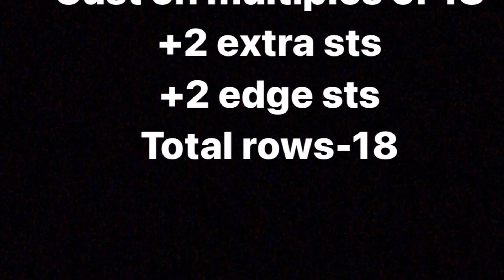Knitting Design For Sweaters And Cardigan